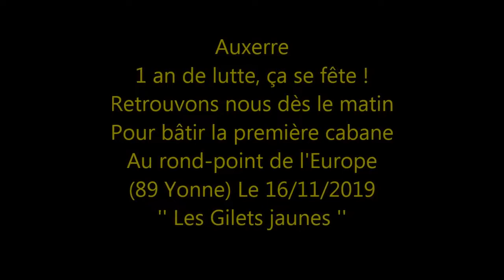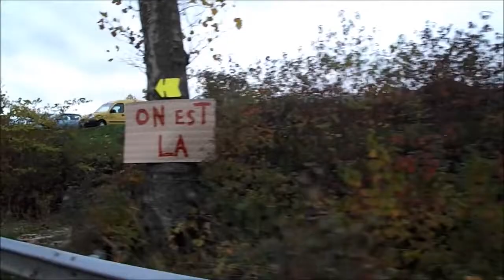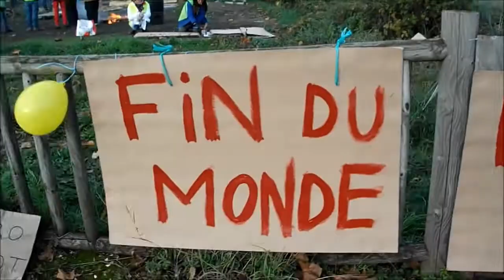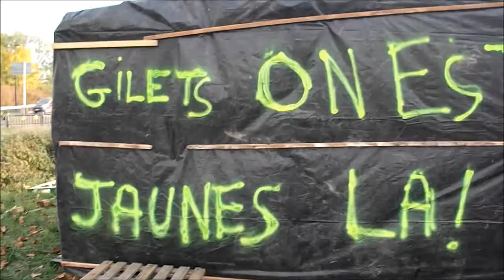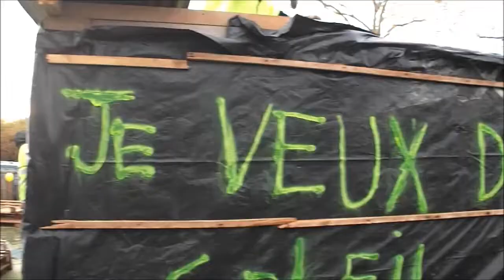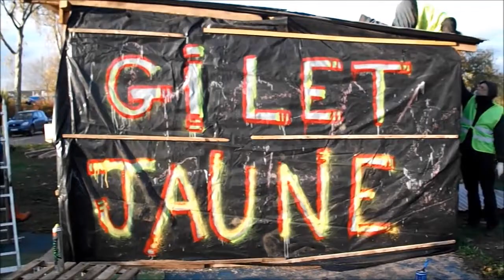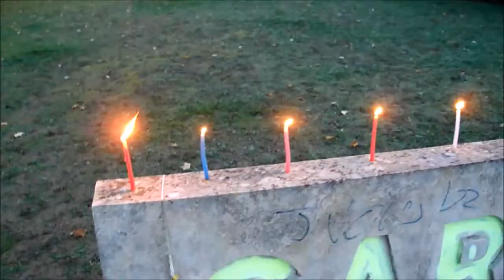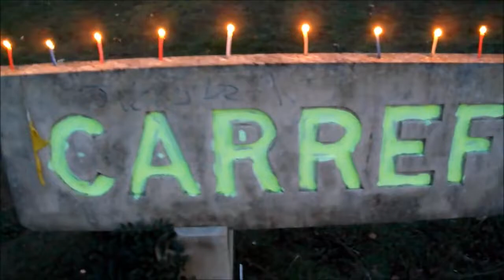Gilets jaunes - Auxerre 89 Yonne - Acte 53. Journée de mobilisation du samedi 16 novembre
Gilets jaunes - Auxerre 89 Yonne - Acte 53.
Journée de mobilisation du samedi 16 novembre : construction de cabane, décoration du rond-point, distribution de tracts, chansons et tour de rond-point.